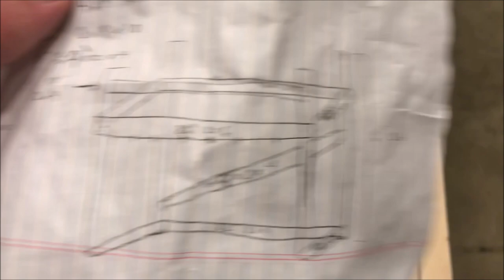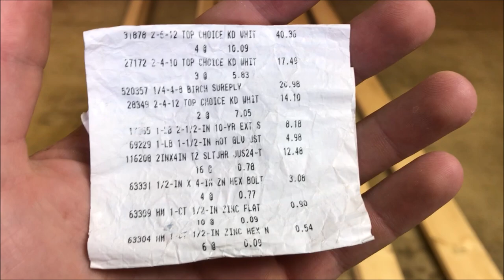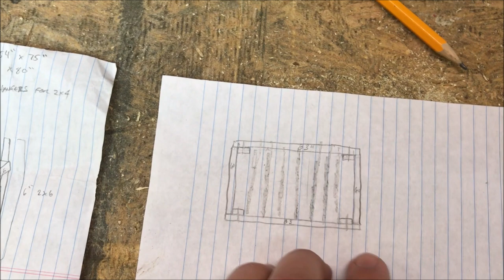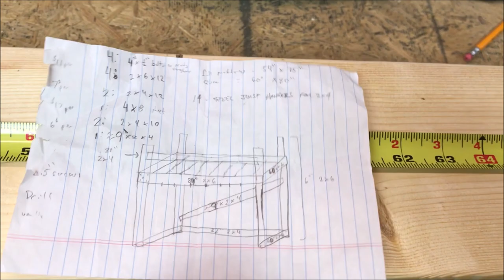Loft Bed Build DIY, 120 Dollars, Queen Size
UPDATE: I added diagonal 1x3's a s cross bracing to the front and back and now the loft is crazy rigid and stable. No swaying side to side even if I try.

In this video tutorial I will show you how to build a solid queen size loft bed  for under 150 bucks. This thing is cheap, sturdy, and easy to build. With a bed like this in your apartment, the ladies will come flocking.
This beginner tutorial will show you how to build a loft bed using 2x4s and 2x6 lumber from Lowes. The total wood cost will be about 100 bucks and the other materials such as screws and bolts will be about 20 - 30 dollars. This thing is easy and fast to build, it only took me about 5 hours by myself and I was recording the whole thing and making the video at the same time. This project should take you less than a day from start to finish.